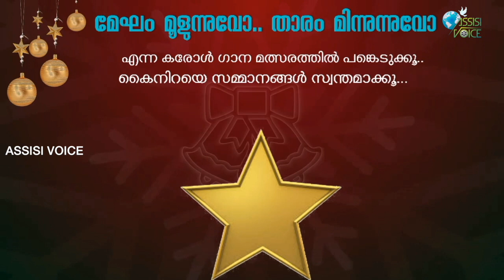മേഘം മൂളുന്നുവോ താരം മിന്നുന്നുവോ ദൂതർ പാടുന്നുവോ,ഈ വർഷത്തെ ഏറ്റവും പുതിയ ക്രിസ്മസ് ഗാനം